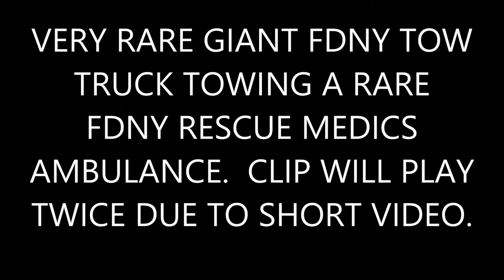RARE GIANT FDNY TOW TRUCK TOWING A RARE FDNY RESCUE MEDICS AMBULANCE ON W. 76TH ST. IN MANHATTAN.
HERE YOU WILL SEE A VERY RARE GIANT FDNY TOW TRUCK TOWING A RARE FDNY RESCUE MEDICS AMBULANCE ON WEST 76TH STREET AND BROADWAY ON THE UPPER WEST SIDE OF MANHATTAN IN NEW YORK CITY.   IN LOVING MEMORY OF MY LITTLE ANGEL HONEY "BUNNY" LAFITTE.  REST IN PEACE!